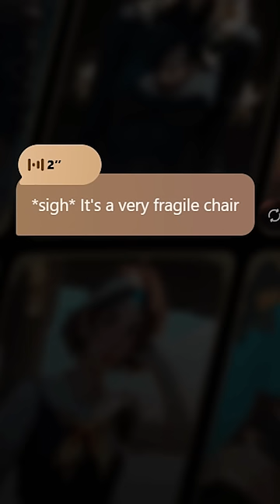"DON'T SIT ON THIS CHAIR"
Talkie AI allows you to talk to over 10,000 AI characters that are fully voiced! It's a ton of fun bouncing around and chatting with a variety different people, creatures, and things, and even play games! Try it yourself at Talkie-AI.com